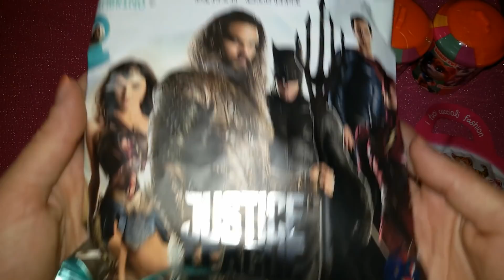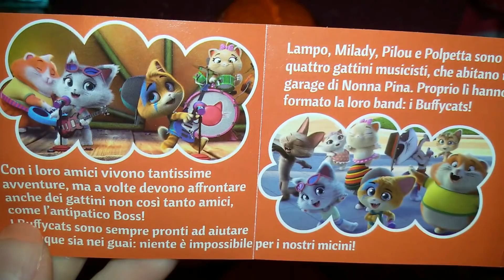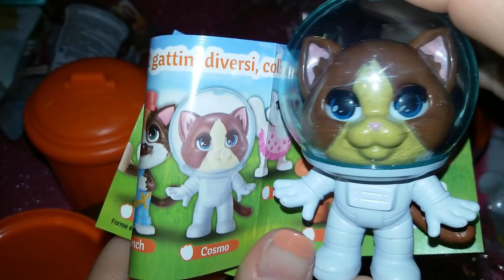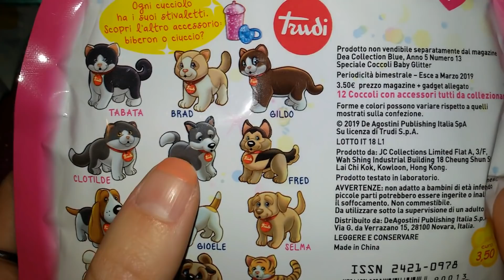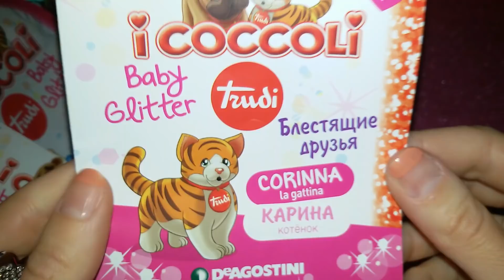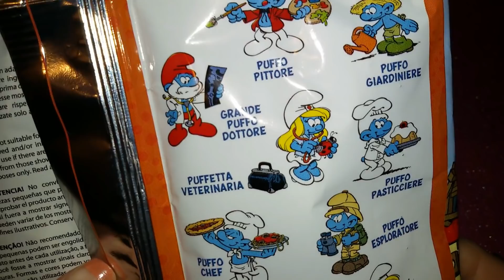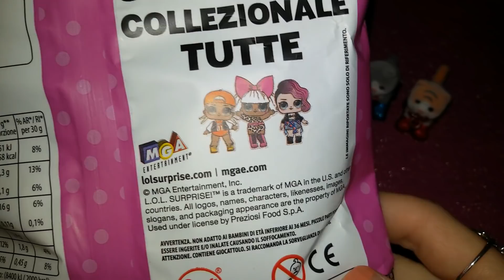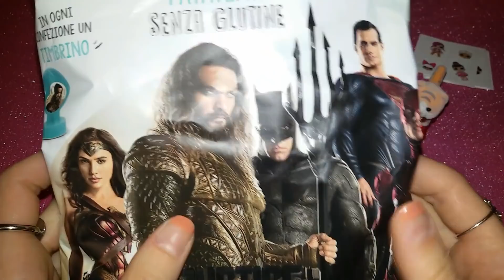#40 BLIND BAG: Apriamo 44 GATTI, Coccoli BABY GLITTER, i Puffi, patatine LOL + DC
In questo video apriamo insieme tantissimi nuovi prodotti dell'edicola: ben tre bidoncini del nuovissimo cartone animato 44 gatti, con dei gattini tenerissimi, due bustine dei COCCOLI Baby Glitter, una bustina dei simpaticissimi PUFFI MESTIERI. In più apriamo una bustina di patatine LOL, e una dei supereroi DC - Justice League!!
Un saluto da Wonderstefy